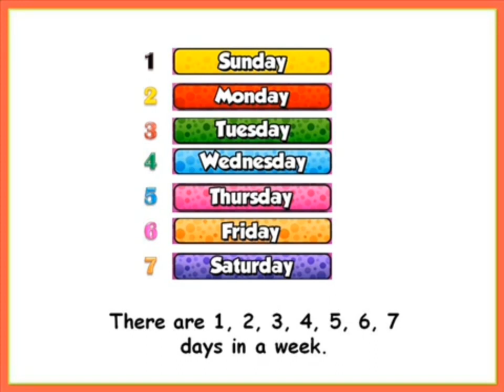7 Days of the Week! | Educational Video for Kids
Let's learn the 7 days of the week in a fun and easy way! This catchy and interactive song will help toddlers and preschoolers remember the days from Monday to Sunday. With colorful visuals and a fun tune, kids will enjoy singing along while learning the order of the days. Perfect for early learners to develop their understanding of time and routine.